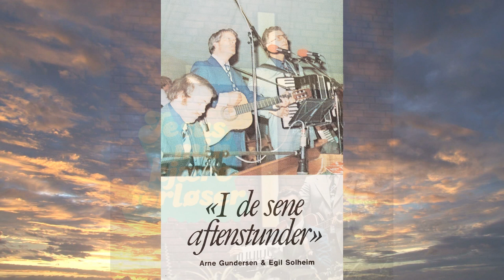Hjemme i Himmelen movie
En kjent og mye brukt sang ved begravelser er også Hjemme i Himmelen. Den synger de også. Sangen er ikke blitt filmet med dem, derfor benytter jeg disse platecoverene